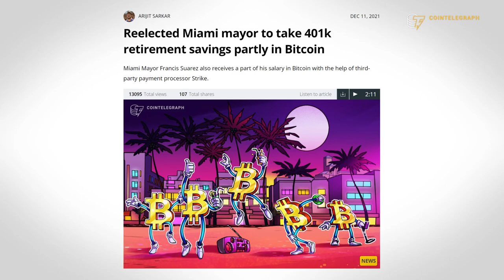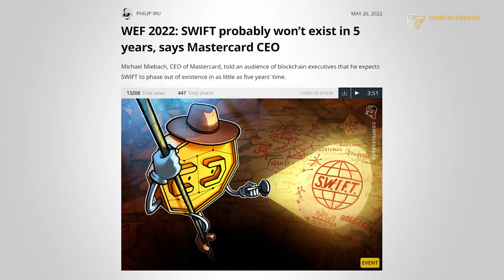Bitcoin likely to become a global currency, says Miami mayor Suarez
Mayor of Miami and Bitcoin evangelist, Francis Suarez, explains his vision for the future of Bitcoin and how he is promoting it around the world.

0:00 Intro
1:03 What is the main difference between the Bitcoin Miami conference and the WEF?
1:53 What is your main goal as a Bitcoin evangelist?
2:52 What do you do with your salary in Bitcoin?
3:33 Do you introduce your relatives and friends to crypto?
3:51 Are you a Bitcoin maximalist?
4:20 Will Bitcoin overtake SWIFT as a payment system?
5:11 Outro